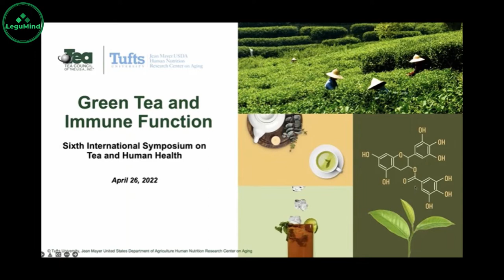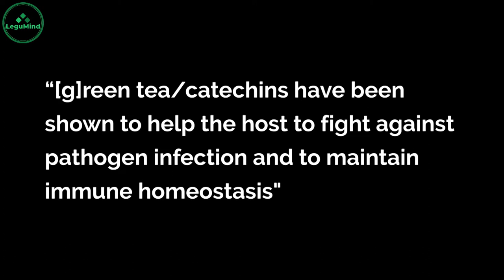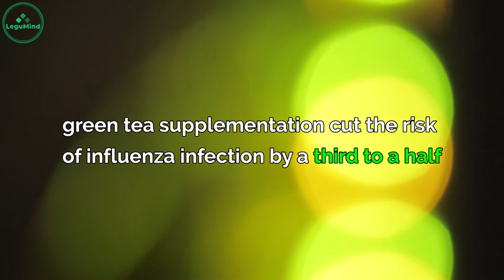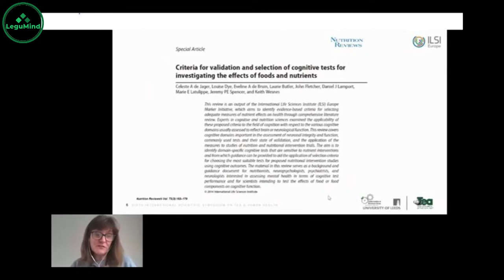2 SURPRISING Tea Health Benefits [2022 NEW EVIDENCE]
A recent 2022 tea scientific symposium revealed surprising tea health benefits. In this video, I discuss two of those health benefits you get from drinking tea. By the end of the video, you’ll be convinced to drink tea everyday!

Chapters
0:28 Benefit #1
3:38 Benefit #2

Photo by Egor Lyfar on Unsplash